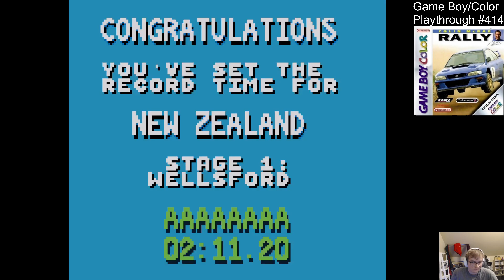Colin McRae Rally (GBC) Playthrough